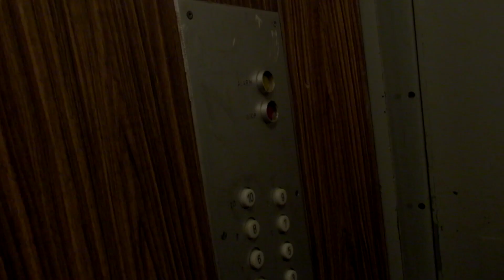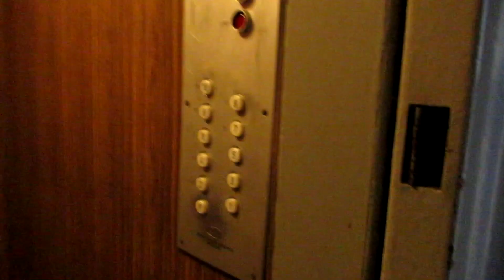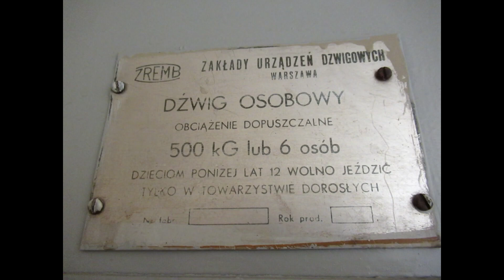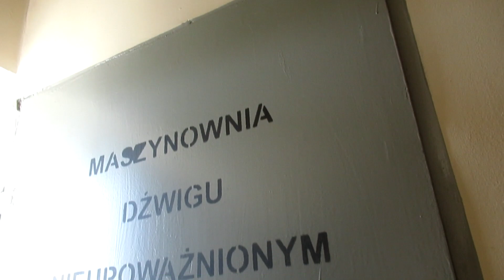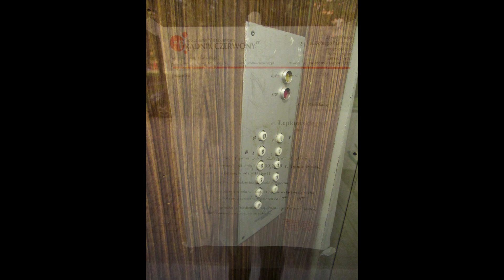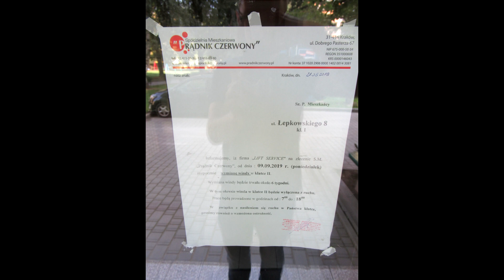ZREMB Osiedlowy [1977 - 2019] Kraków ul. Łepkowskiego 8 kl. II Prądnik Czerwony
Dnia 9 września 2019 rozpocznie się wymiana windy w bloku przy ul. Łepkowskiego 8 kl. II
 Wymiana na zlecenie Spółdzielni Mieszkaniowej Prądnik Czerwony. W klatce obok dokonano już wymiany windy w 2018 roku na Lift Service. 3 dni przed wymianą starej porządnej licencji wybrałem się na Prądnik Czerwony ostatni raz przejechać się w tym bloku klasyczną osiedlówką zachowaną całkowicie w oryginale. Już jutro licencja ta przejdzie do historii..

ZREMB Osiedlowy
Rok produkcji 1977
Silnik dwubiegowy

Muzyka użyta w filmie:
Noon - Retro (Instrumental)